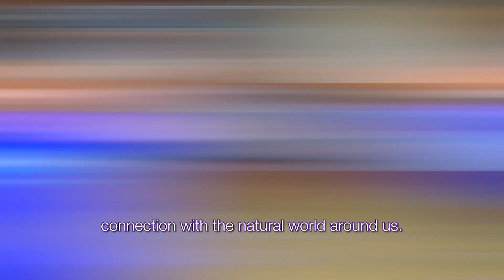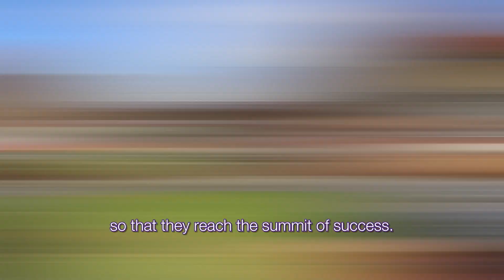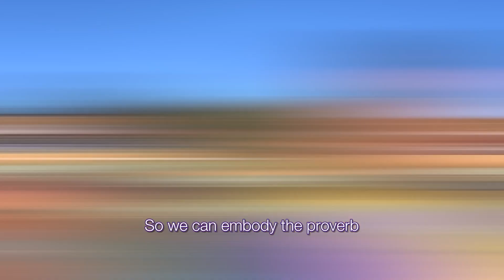Te Aho Tū Roa Kōtuia! | Whakatairanga 2018 | English Subtitles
Nau mai, tauti mai ki te Te Aho Tū Roa – Kōtuia!

He kaupapa Māori tēnei e tautoko nei i ā tātou rangatahi nō ngā wharekura huri noa i te motu kia whanake rātou, otirā, kia whai hononga: Tātou ki a tātou, tātou ki ngā mātua tūpuna, tātou ki taiao e!

He kaupapa rūmaki reo Māori a Kōtuia! e whakahau nei i a tātou kia whakatairanga i tō tātou arero tūpuna kia tika, kia rere, kia Māori!

Ka tautokohia ngā rangatahi kia manakohia te āki, kia ākina te wero, kia werohia te taniwha nei, te whakamā mā te ruku hōhonu ki ngā papamahi, ki ngā nukanuka me te tū i te atamira o Kōtuia!

Ka tīmata ki te ao mōhio, ka takahia te ara tūhura, mā Te Kāhui Tuākana o Te Aho Tū Roa ngā teina e arahi i roto i ngā mahi katoa kia tae rātou ki te taumata angitu.

Ko te waka kawe i ngā akoranga, i ngā pūrākau, i ngā mātauranga, i ngā whanaketanga, otirā, i te kaupapa o Kōtuia! ko Ngā Mahi ā Rēhia.

Kāre i tua atu i te hono ki taiao, te hono ki te ao o ngā atua kia kīia ake he Māori tātou e noho Māori nei i to tātou ao Māori. Kia whakatinanahia te whakatauki nei: Ko Au ko Koe, ko Koe ko Au.

Nō reira e te iwi. Kia tū! Kia oho! Kia mataara! Tēnā, hono mai ki te kaupapa nei o Te Aho Tū Roa.

“Kōtuia ki Te Aho Tū Roa, whiria kia ū, kia tū roa ai, mō ake tonu atu e!”